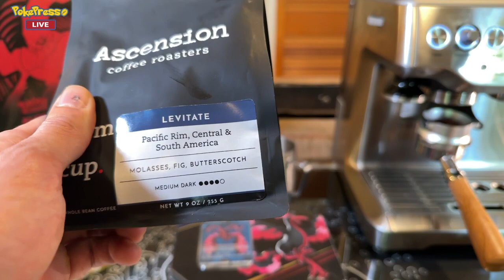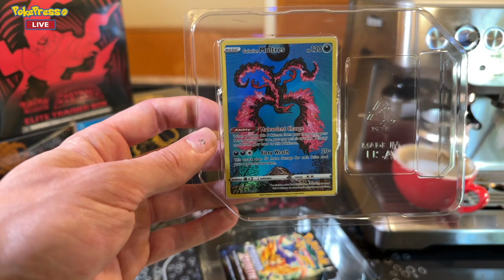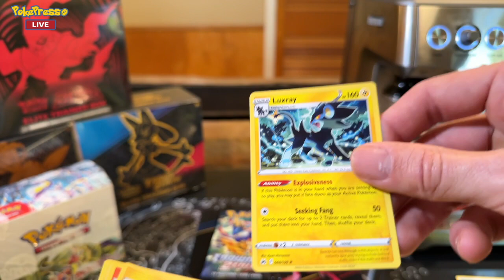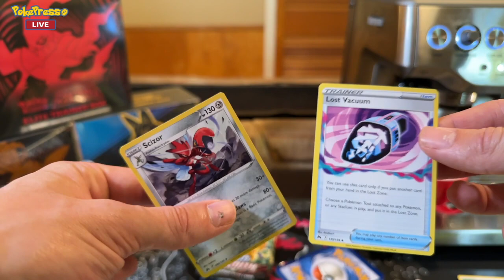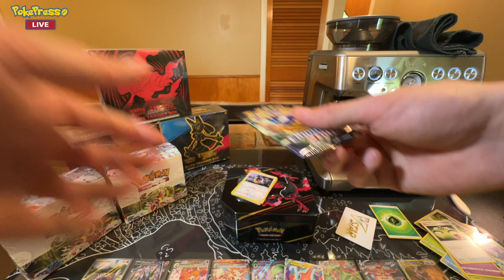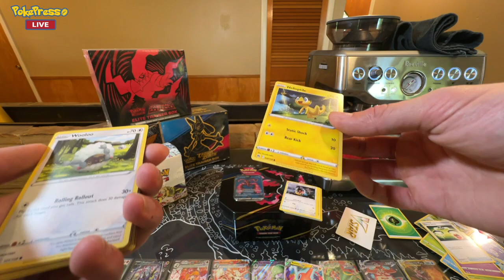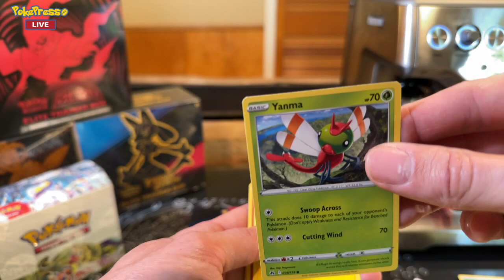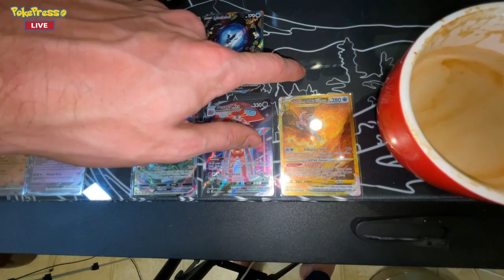Crown Zenith Promo tin and Quick espresso on a Breville | addressing the stain on the wall!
Opening 5 Pokemon Crown Zenith packs from a perfect Galarian Moltress promo tin.

Life lessons for the poor souls born to a hills have eyes family. Hope it helps but you have it rough. Also check out how not to pull espresso. I do my best to make every mistake to keep you one less mistake from perfect.

Yes... this is a shorter episode and yes the auto focus is no longer on a 3 hour boat tour so you don't need your motion sickness pills. If this is not acceptable, I cant help. I am not a boat.

Keep a look out every Monday, Wednesday, and Saturdays.

intro I need to come clean 0:00
we are jumping right into coffee 3:11
Tin opening 14:28
Outro 33:04